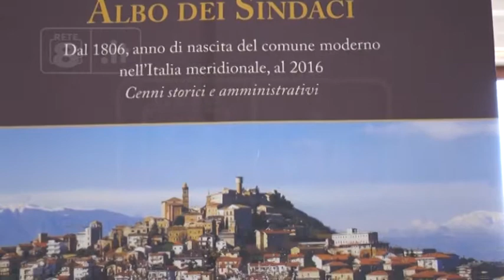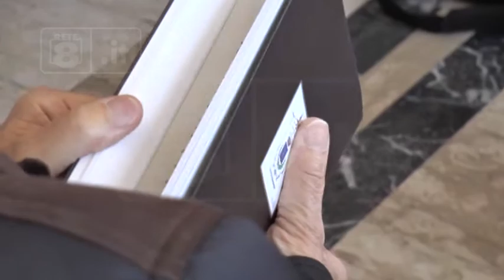Colonnella - Presentato il libro dedicato all’albo dei sindaci